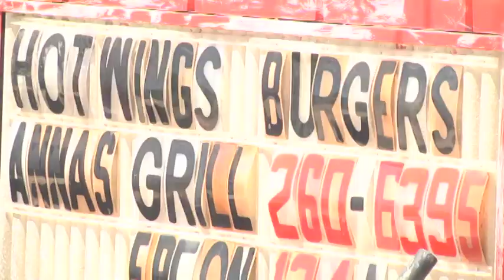Waitress to attempted sexual assault suspect: That's not on the menu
NEWBERRY COUNTY (WACH) - "He grabbed me on my left breast and I jerked away and said no sir that's not on the menu," said the waitress.

A Newberry County waitress, who did not want to be identified, recalls every detail of her final customer Friday night.

"He was at the table and he told me to come over and get the tip. He had a ten dollar bill on the table so I went to pick the tip up off of the table and whenever I did is when he grabbed me on my left breast," said the woman.